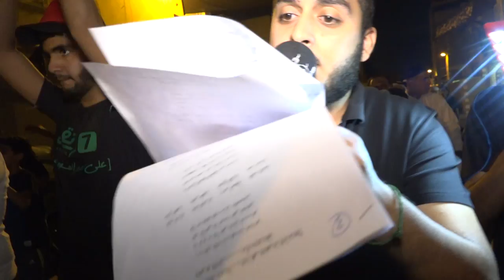السيد فاضل عباس - ليلة الاربعين 20 صفر 1438هـ - المرخ